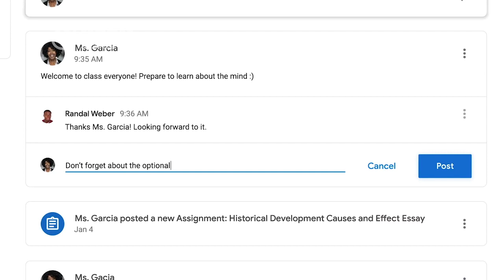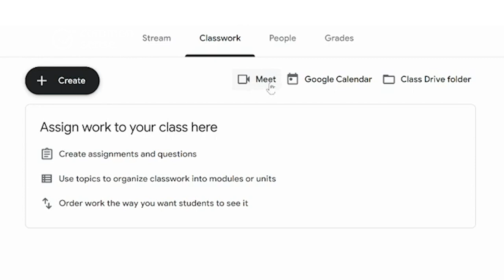6 cosas que los padres deben saber sobre Google Classroom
Google Classroom, la herramienta de organización gratuita de Google para las escuelas ayuda a los estudiantes mantener todo su trabajo escolar en un solo sitio, pero también tiene algunos riesgos que los padres deben conocer.

¿Te fue útil este video? ¡Déjanos tus comentarios!